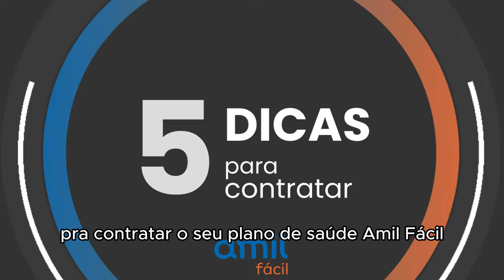AMIL FÁCIL EMPRESARIAL SÃO PAULO 2024 - Tudo sobre o plano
Ficou com alguma dúvida ou deseja fazer uma cotação? Entre em contato com nossos especialistas ou acesse o site e aproveite os descontos exclusivos da Compare